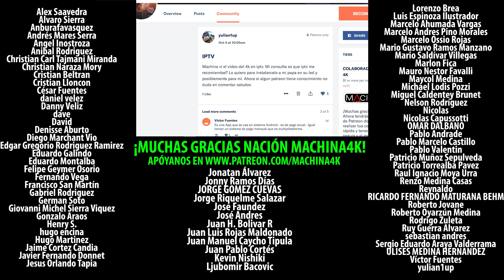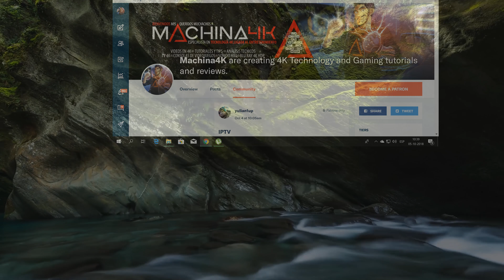Call Of Duty Black Ops 4 Analisis Tecnico 4k Ps4 Pro Y Xbox One X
Si puedes y te interesa apoyarnos, conviértete en Patron acá y transfórmate en un miembro oficial de la nación Machina4K. Gracias a dicho apoyo es que hoy podemos contar con 3 series fijas y más proyectos en marcha. Desde ya, muchas gracias! Además, podrás acceder a contenido exclusivo en nuestro Patron: Blog, Sorteos, BibliotecaVip, Los Vlogs y formas de interacción más rápida conmigo y la comunidad.